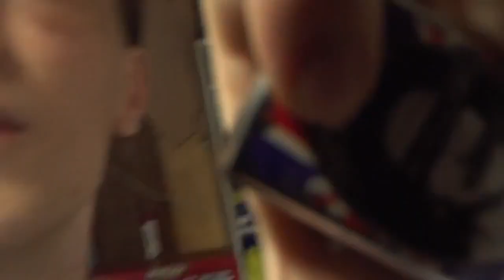casey cosgrove demo